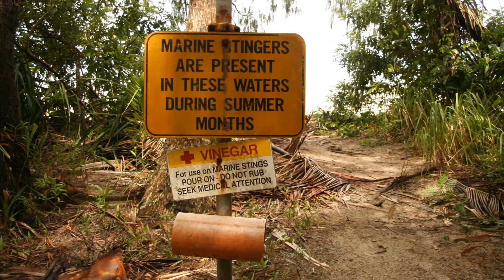6 Most Venomous Animals In The World